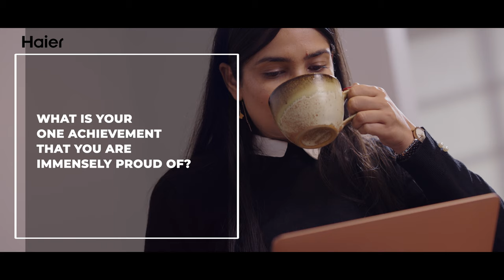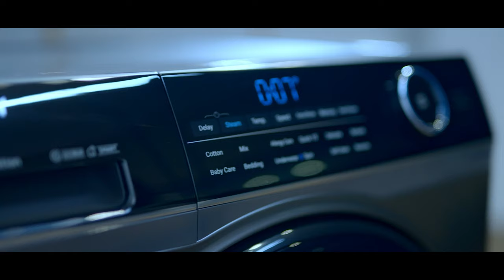Introducing TheSilentPerformer | Anushree Bose | Perform Big, Silently | Haier India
[PARTNERED]

Anushree Bose, the driving force behind Digital & Brand Communication at Nando's India, is a staunch believer in the power of consistency. As the first woman in her family to pave her own way, it is consistency that has made her the force she is today.

A successful digital marketeer with over 10 years of experience, we salute Anushree who is Performing Big, Silently, just like Haier’s Front-Load Washing Machines with Direct Motion Motor.

We salute every powerful woman making it big in her own way.

You’ve inspired us to make our machines just like you.

We have a lot of inspiring stories coming your way.